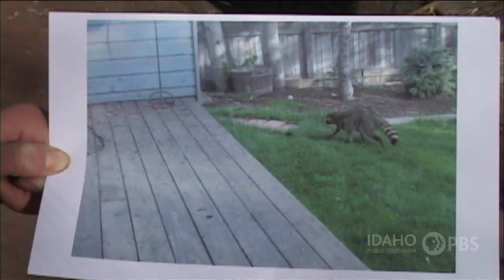Urban Wildlife: What’s In Your Backyard? | Science Trek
Animals make their homes in lots of places, sometimes right in your own backyard. Urban Wildlife live in cities because they can find the four things needed to survive: space, food, water and shelter. Having wild animals in cities and towns is sometimes okay and sometimes it’s not. Find out more about Urban Wildlife.

Urban Wildlife ['ûr-bŭn] ['wīld-'līf]
Animals that live in urban areas.

Urban areas support a wide variety of wildlife such as birds, squirrels, raccoons and rodents. As long as food, water, and shelter can be found in an appropriate space, some kind of animal will be able to survive. Green spaces like city parks, greenbelts, gardens, and even your backyard birdfeeder are good wildlife habitat. But as human habitats expand and encroach on native wildlife habitat, more and more deer, moose and coyotes are seen wandering down streets and looking for food in backyards. What's in your backyard?